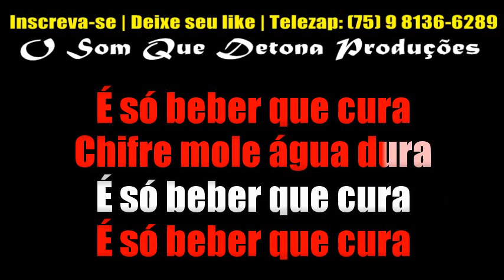KARAOKÊ DE ARROCHA - CHIFRE MOLE E ÁGUA DURA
PRODUÇÃO: O SOM QUE DETONA
TECLADO: YAMAHA PSR E443 - SAMPLES KONTAKT UNHA PINTADA ﾠ
ﾠ